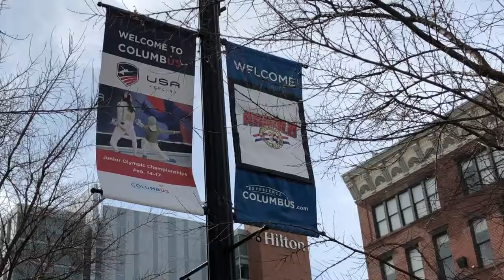Family of Arnold Competitors Left in Limbo Amid Coronavirus Fears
I caught up with family members of competitors in the Arnold Classic in Columbus, back when we still knew so little about the coronavirus.

Some of them were worried they weren't even going to get to see their family members compete.